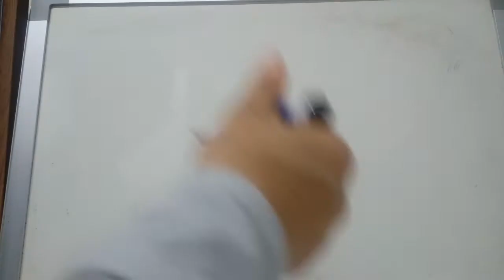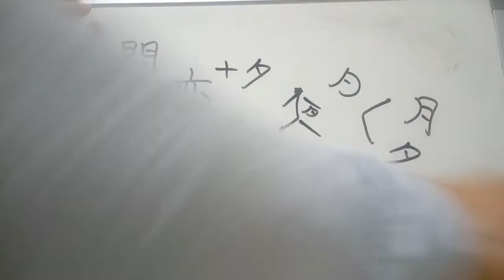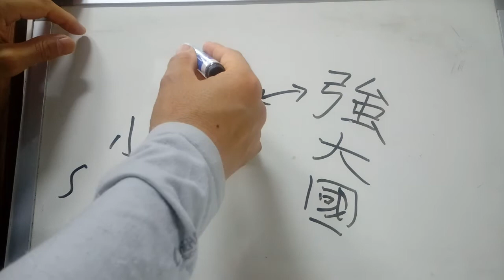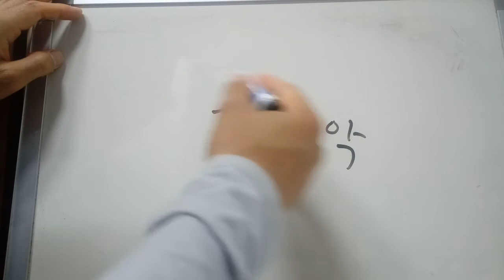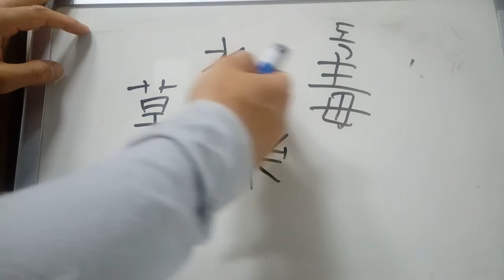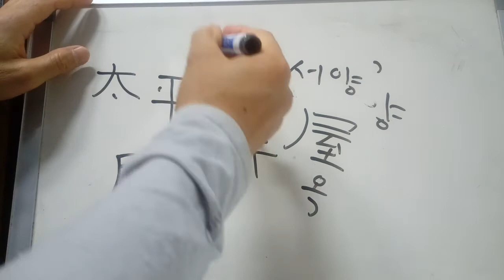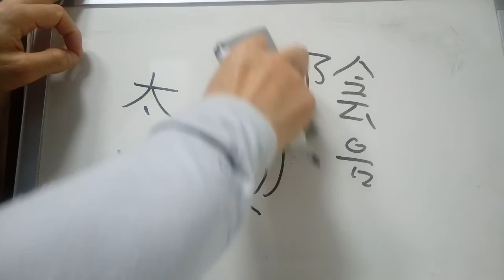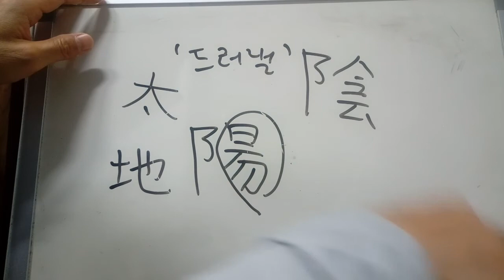옛 6급 배정한자 19 : 夜 弱 藥 洋 陽 : 밤 야 / 약할 약 / 약 약 / 큰바다 양 / 볕 양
夜 밤 야
* 또 역 + 저녁 석. 역에서 기억이 탈락하여 달에 의해 ‘밤 야’. (洋燭양촉→양초) (달의 모양을 본뜬 글자에는 月과 夕이 있다고 한다) 옛 고문자에는 사람의 형상이 있고, 그의 겨드랑이에 달이 있다고 한다. 그래서 달이 떠 있는 밤이라고 하여 ‘밤 야’가 되었다고 한다. (‘또 역(亦)’은 사람의 형상이 있고, 겨드랑이에 점이 있어서 ‘겨드랑이’를 뜻했는데, ‘또 역’으로 쓰이게 되자, 겨드랑이는 후에 ‘육달월’을 붙여 ‘겨드랑이 액(腋)’을 만들었다고 한다.)
* 夜間야간, 晝夜주야, 深夜심야, 夜景야경, 夜光야광, 夜盲症야맹증. 前夜祭전야제-축제나 큰 행사에 앞서 그 전날 밤에 베푸는 잔치. 晝夜長川주야장천-밤낮으로 쉬지 않고 계속하여. 晝耕夜讀주경야독-낮에는 농사를 짓고 밤에는 글을 읽는다는 뜻으로, 바쁘고 어려운 중에도 꿋꿋이 공부함을 이르는 말.
* 진 액(液體액체)

弱 약할 약
* 학자에 따라 이설(異說)이 있다고 함. 弱의 어원이 ①활의 줄이 풀어져서 나왔다고, ②나무줄기가 휘어져서 약하다고 해서, ③새의 날개가 축 늘어져서 나왔다고 하는 등 몇 가지 설이 있다고 한다.
* 强弱강약, 抑强扶弱억강부약, 弱肉强食약육강식, 弱者약자, 弱點약점, 老弱者노약자, 忽弱忽弱홀약홀약→호락호락
* 빠질 닉(耽溺탐닉)

藥 약 약
* 초두 + 노래 악(즐길 락). 식물 중에서 약효 성분이 있는 것을 사람의 병에 약으로 쓴다고 하여 ‘약 약’. ‘악’이 음의 역할을 하여 ‘약’이 됨.
* 藥草약초, 藥局약국, 藥物약물, 毒藥독약, 賜藥사약, 萬病通治藥만병통치약. 死後藥方文사후약방문-죽은 뒤에 약의 처방을 한다는 뜻으로, 때가 지난 뒤에 어리석게 애를 쓰는 경우를 비유적으로 이르는 말. 寧無病而食醜飯이언정 不有病而服良藥이니라

洋 큰바다 양
* 삼수변 + 양 양. 羊이 음의 역할을 하고 ⺡이 뜻을 나타내어 ‘큰바다 양’. 한편, 洋에는 큰 바다이니까 ‘넓다’는 뜻도 있고, 바다를 건너가는 나라라고 하여 ‘서양’의 뜻도 있다.
* 大洋대양-세계의 해양 가운데에 특히 넓고 큰 바다(태평양·대서양 따위). 海洋해양-넓고 큰 바다. 太平洋태평양, 洋食양식, 洋服양복, 洋弓양궁. 洋襪양말.
* 기를 양(養育), 모양 양(樣態양태), 상서 상(祥瑞상서), 자세할 상(詳細상세), 학교 상(庠), 날 상(飛翔비상), 성 강(姜太公강태공).

陽 볕 양
* 좌부방 + 볕 양. 옛날에는 좌부방 없이 볕 양으로 쓰이기도 했다고 한다. 昜은 처음에 어떤 토대 위에 해가 있는 모습이었는데, 나중에 햇빛(햇살)을 더 첨가하여 오늘날의 글자 모양(昜)이 되었다고 한다. 후에 ‘언덕 부’와 관련한 ‘좌부방’을 덧붙여서 오늘날의 글자가 되었다고 한다. 陽에는 ‘드러낼 양’의 뜻도 있다.
* 太陽태양, 夕陽석양, 陽地양지, 陰陽음양, 陽性反應양성반응-병을 진단하기 위하여 화학적, 생물학적 검사를 한 결과 특정한 반응이 나타나는 일
* 날릴 양(意氣揚揚의기양양), 버들 양(楊貴妃양귀비), 다칠 상(傷處상처), 잔 상(濫觴남상) / 마당 장(運動場운동장), 창자 장(斷腸단장), 끓을 탕(湯藥탕약).